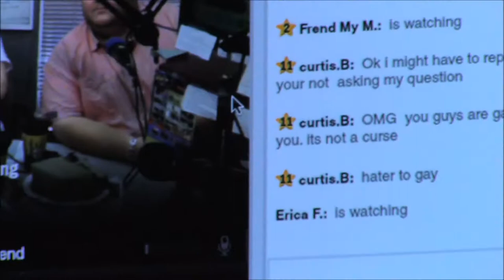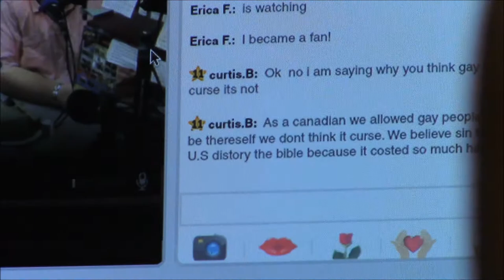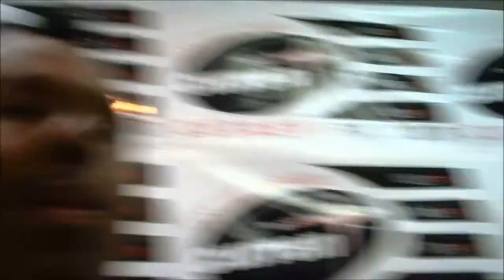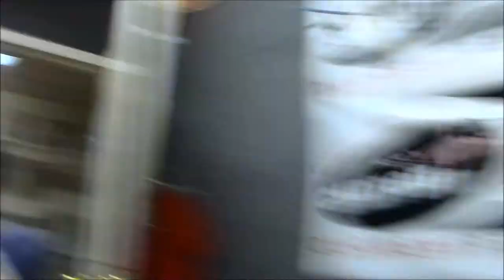Homosexuality l Sin vs. Iniquity l Church Bound Christianity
This video discussion got deep quick. Dukes White's friend Epiq stopped by to join in on the action we see from week to week and ended up dropping some revelation bombs of His own. These are the types of discussions Christians SHOULD be having. Its important for us all to come to a legitimate understanding of the relationship between Gods word and the things we are seeing take place in the world today.

use the redemption code:SCP and $5 of your purchase goes towards supporting the SCP in ministry and outreach.